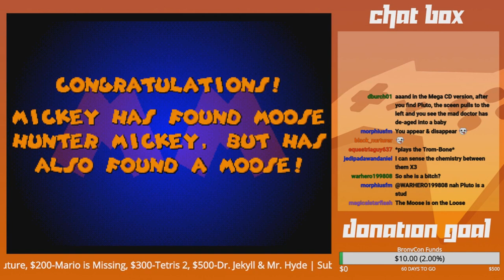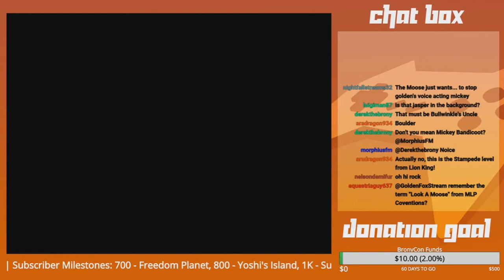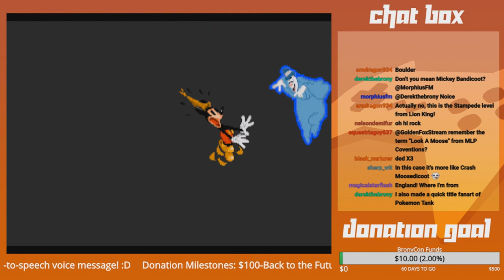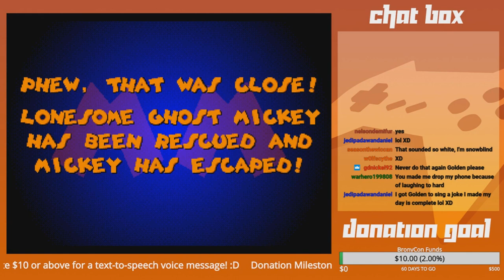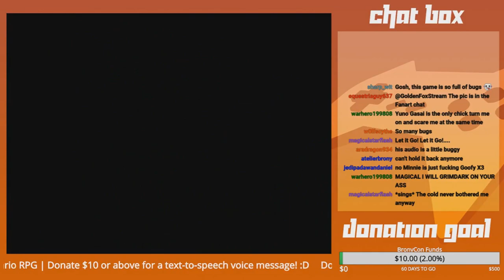GoldenFox Plays Mickey Mania Pt. 2